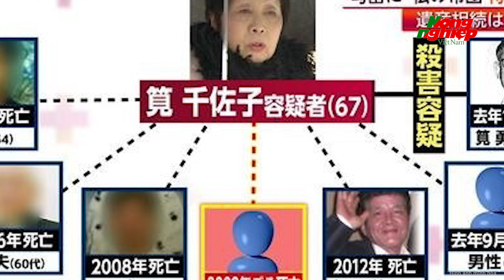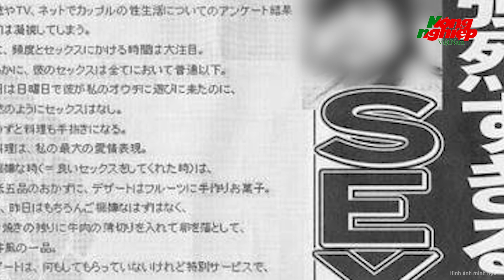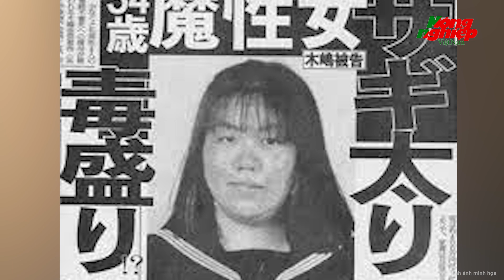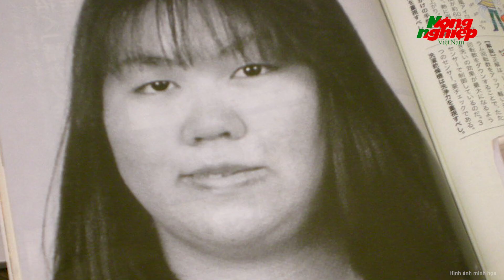Kinh khủng "chiêu thức" của bà lão 74 tuổi hạ gục hàng loạt người tình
Tin tức mới nhất | Kinh khủng "chiêu thức" của bà lão 74 tuổi hạ gục hàng loạt người tình
Trong thời đại xã hội phát triển, các dịch vụ, ứng dụng hẹn hò ra đời tạo điều kiện cho những người độc thân, những người già cả muốn tìm bạn bè để chia sẻ, tâm sự một cách dễ dàng mà không ngại dư luận xã hội. Tuy nhiên,  đây cũng  là cơ hội cho những kẻ phạm tội lợi dụng sự nhẹ dạ, cả tin của đối phương để lừa đảo, thậm chí ra tay sát hại nạn nhân nhằm chiếm đoạt tài sản. Vụ án Sát thủ "góa phụ đen" 74 tuổi giết hàng loạt người tình bằng chất độc xyanua là ví dụ điển hình